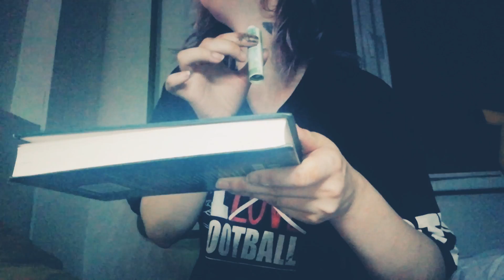Нюхаю СНОТВОРНОЕ (ТРИПТОФАН) трип репорт